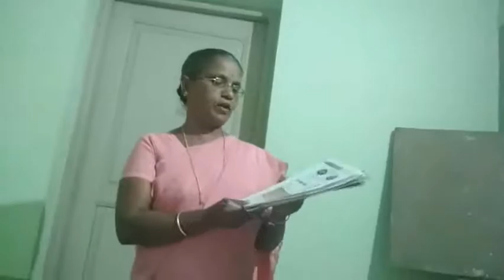Basic science_std-6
Study material
session-8